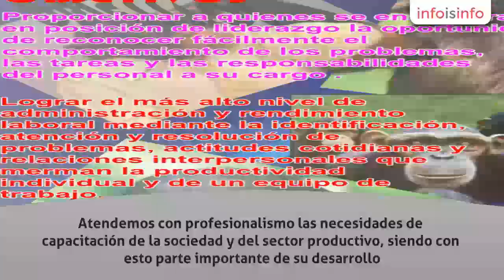Capacitación en Saltillo - Coprel - InfoIsInfo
Coprel, Capacitación en Saltillo. Más Información

MISIÓN
Somos una Institución que brinda capacitación con calidad, equidad y pertinencia, basados en valores universales que nos permiten desarrollar una efectiva formación para la vida y el trabajo.
Contribuir a la elevar la calidad de vida de los recursos humanos, a través de la capacitación en las áreas pertinentes del mercado laboral.

VISIÓN
Ser reconocidos como una institución seria y profesional comprometida con la formación de recursos humanos calificados.
Atendemos con profesionalismo las necesidades de capacitación de la sociedad y del sector productivo, siendo con esto parte importante de su desarrollo.
Tenemos la infraestructura suficiente y una gama muy amplia de cursos pertinentes que nos permiten aumentar las oportunidades de capacitación para mejorar el rendimiento de los trabajadores.
De esta manera contribuimos en el desarrollo del personal de las empresas, de sus familias y de su comunidad.
Estamos comprometidos con la calidad, la calidez y la eficiencia en el servicio.
Pugnamos por nuestra superación personal y realizamos nuestro trabajo basándonos en un conjunto de valores universales que propicia que todos los que laboramos en COPREL, nos sintamos identificados y orgullosos de ser parte de esta institución.
VALORES
LEALTAD, HONESTIDAD, AMOR AL TRABAJO, RESPETO, INTEGRIDAD, PERSEVERANCIA, HUMILDAD,